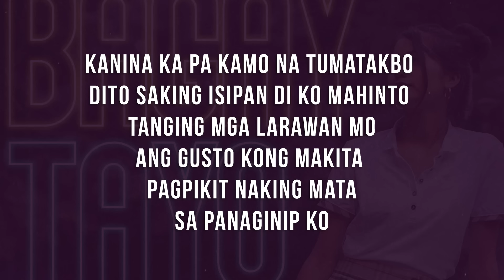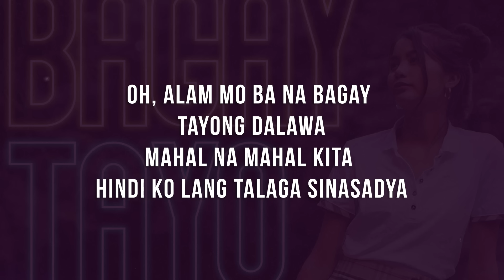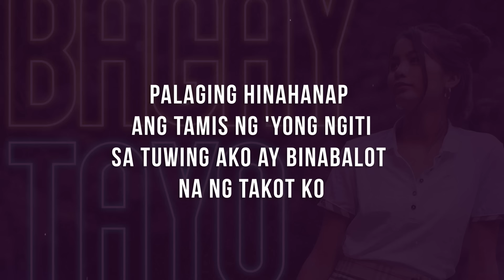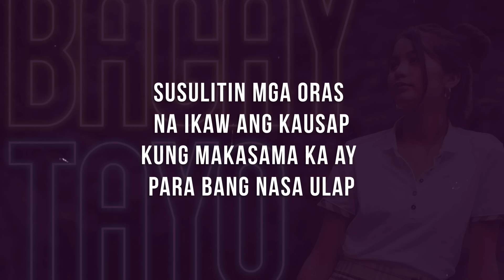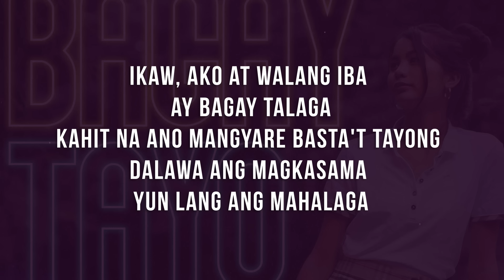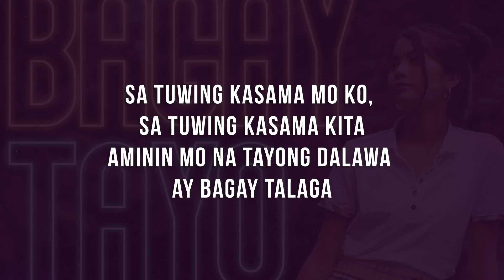Bagay Tayo - ALLMO$T (Official Lyric Video)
The official lyric video of "Bagay Tayo" by ALLMO$T.

“Bagay Tayo”
ALLMO$T
Composed by Angelo Luigi Timog, Rocel Dela Fuente, Clien Alcazar and Jomuel Casem
Produced by MR. EPEE
Recorded by Angelo Luigi Timog, Rocel Dela Fuente, Clien Alcazar and Jomuel Casem
Arranged, mixed and mastered by by Angelo Luigi Timog

"Bagay Tayo"
Now available in all digital music platforms.

Lyrics:
Bagay tayo
Bagay tayo

[Jom]
‘Di na ako mag dadalawang isip kung gusto kita
Kitang kita ko rin ang saya sa'yong mga mata
Sa tuwing kasama mo ko, sa tuwing kasama kita
Aminin mo na tayong dalawa ay bagay talaga

Bagay tayo
Bagay - bagay tayo
Bagay tayo
Bagay tayong dalawa
Hawakan mo ang aking kamay at lilipad na nang sabay
(Lilipad na ng sabay)

[Crakky]
Kanina ka pa kamo na tumatakbo
Dito saking isipan di ko mahinto
Tanging mga larawan mo
Ang gusto kong makita pagpikit naking mata
Sa panaginip ko

Ay merong tayong dalawa
Ayoko namang maging pantasya lang
Kung pwede naman nating tuparin ng magkasama talaga
Tayo lang sa paraisong naka tadhanang
Mapaibig saiyo ano pang hahanapin ko
Wala na

Mata mong 'sing kinang ng tala sa taas
Ako'y nadadala pwede ka bang mailabas
Punta tayo sa lugar kung san malayong mag wakas
Ang kwento nating dalawa wag na nating ipagpabukas

Ayoko muling umalis ng magisa
Gusto ko saking pagbalik ay kasama na kita
Alam mo bang takot na kong mag mahal pa ng iba
Pero simula nung makilala ka'y nalimutan ko na

Bagay tayo
Bagay - bagay tayo
Bagay tayo
Bagay tayong dalawa

[CLIEN]
Oh, alam mo ba na bagay tayong dalawa
Mahal na mahal kita hindi ko lang talaga sinasadya
Lakas na kasi ng epekto ng kagandahan mo
'Di ko talaga inakala na magkakaganito
Ang tanging sarili ko

Sana’y pagbigyan mo na'ko
'Di ko talaga matiis ang pagmamahal ko
San man tayo magtagpo
Ako ay nandito
Wag ka mag-alala basta kasama ka
Hanggang dulo

[Russell]
Alam mong sa tuwing ika'y aking nasisilayan
agad ng nawawala ang mga pagod ko
Palaging hinahanap ang tamis ng 'yong ngiti
sa tuwing ako ay binabalot na ng takot ko
Ikaw ang dahilan kung bakit na patuloy na
ginagawa ang mga bagay kahit na magkamali
Tanging sayo lamang to maniniwala kahit na
madami dyan na kung ano ano ang pinagsasabe

Susulitin mga oras na ikaw ang kausap
Kung makasama ka ay para bang nasa ulap
Hindi na nanaisin pang muling makahanap
ng iba kasi ikaw ang sumagot sa pangarap

'Di na makapagantay saiyong pagdating
Basta't tatandaan mo lang kahit saan makarating
Meron nagsisilbing panata ang ikaw lang at ako
Pangako na kahit ano mangyare, hindi lalayo YEAH!

Bagay tayo
Bagay ~ bagay tayo
Bagay tayo
Bagay tayong dalawa

[Jom]

Alam mo ba kapag andito ka
Bumibilis tibok ng puso at
Bakit ikaw ang laging nasa isip ko
Pagmulat ng mga mata
Ikaw ang hanap ko
Sa gabi ikaw ang nasa panaginip ko
Alam kong paulit ulit na lahat ng sinasabe ko kasi

‘Di ko mapaliwanag ang aking nadarama
Sana nga ay makasama na kita upang makita mo kung paano ako magpahalaga
at mapakita na
Ikaw, ako at walang iba ay bagay talaga
Kahit na ano mangyare basta't tayong dalawa ang magkasama yun lang ang
mahalaga